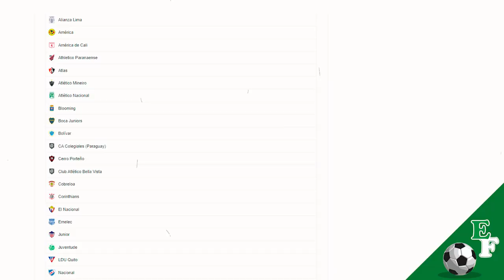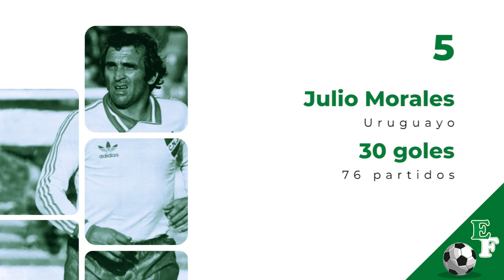Los Máximos Goleadores Históricos de la Copa Libertadores ⚽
ESTOS SON LOS MÁXIMOS GOLEADORES HISTÓRICOS DE LA COPA LIBERTADORES DE AMÉRICA:

10. Antony de Ávila (el colombiano marcó 29 goles en 94 partidos).
9. Juan Sarnari (el argentino marcó 29 goles en 62 partidos).
8. Gabriel Barbosa (el brasileño marcó 29 goles en 49 partidos).
7. Luis Bombonato (el brasileño marcó 29 goles en 43 partidos).
6. Lucas Pratto (el argentino marcó 30 goles en 87 partidos).
5. Julio Morales (el uruguayo marcó 30 goles en 76 partidos).
4. Daniel Onega (el argentino marcó 31 goles en 47 partidos)
3. Pedro Rocha (el uruguayo marcó 37 goles en 89 partidos).
2. Fernando Morena (el uruguayo marcó 37 goles en 77 partidos).
1. Alberto Spencer (el ecuatoriano marcó 54 goles en 87 partidos).

Recuerda visitar para disfrutar del mejor contenido para amantes del fútbol.